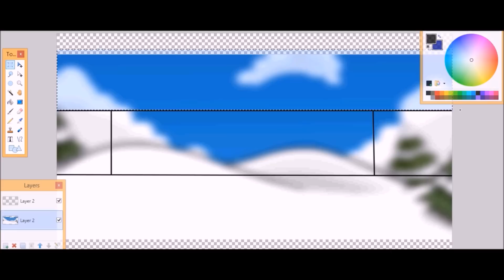Club Penguin - Youtube Channel Art Tutorial - Graphic Designing Tutorial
Here's a video on how to make Youtube Channel Art!
Here's the link for the Youtube Channel Art Template!
Twitter.com/Zackryder117